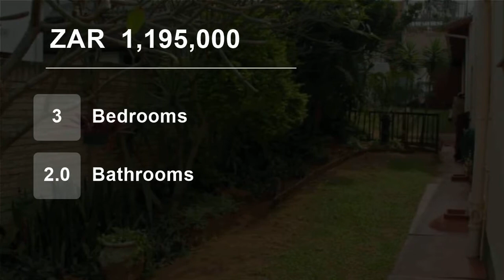3 Bedroom Flat For Sale in Amanzimtoti, KwaZulu Natal, South Africa for ZAR 1,195,000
This 3 bed, 2 bath unit is well positioned in Amanzimtoti and offers a spacious living area, a private garden and sea views. Small, well run complex. 1 lug